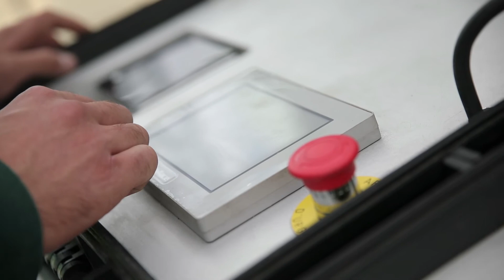Un trophée d'or pour PHILIPPE LASSARAT (76) | Victoires de la prévention 2017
L'entreprise PHILIPPE LASSARAT est récompensée pour son   robot contrôlé à distance qui décape, en toute sécurité, les peintures de surfaces intérieures des conduites forcées d’installations hydroélectriques. Bilan prévention?  Plus d'exposition aux risques pour les opérateurs. Un trophée d'or catégorie "Innovation technique".
Retrouvez l'ensemble de nos lauréats et nos autres vidéos sur les "Victoires de la prévention" directement sur notre